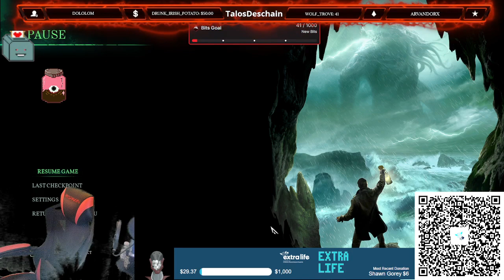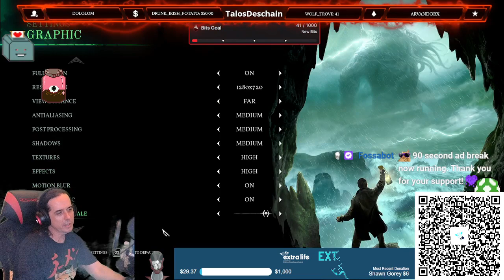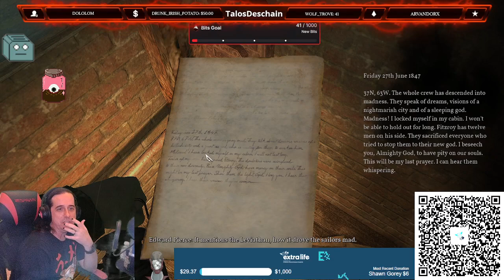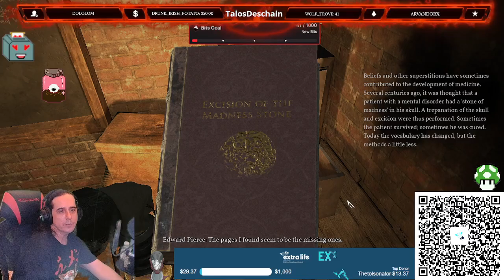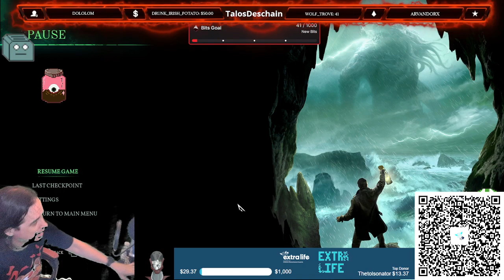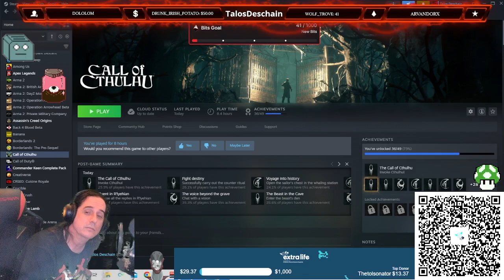The conclusion to Call of Cthulu. Yes there are no others. Want more? Like comment and subscribe!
I did not love this game. Cthulu looked hardcore though. To be fair. But great ideas with mediocre execution is my take away

Donate to ExtraLife! We're supporting Arnold Palmer Children's hospital in Orlando round